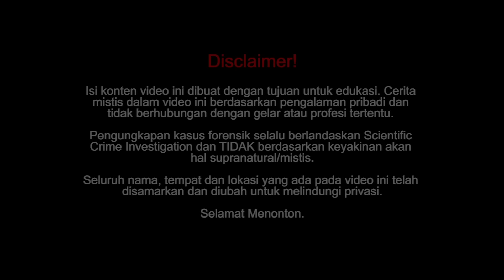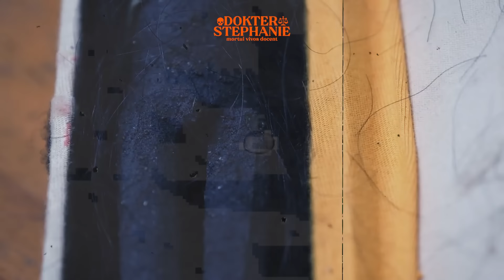TES DNA JENGLOT